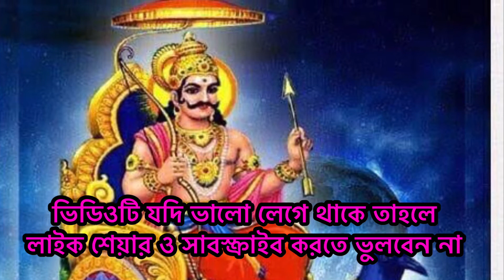শনি পুজোর নিয়ম জানেন কি ? সঠিক নিয়ম জেনে পুজো করুন ll কি করবেন বা করবেন না জেনে নিন llJai Shani Dev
Vani Of Gods And Inspiring Leaders

এই চ্যানেলে ভগবানের বাণী, বিখ্যাত মনীষীদের বাণী , বাস্তুশাস্ত্র এছাড়াও বিভিন্ন ধরনের প্রয়োজনীয় তথ্য আপনারা পাবেন l

আরো ভিডিও দেখার ও শোনার জন্য আমাকে কমেন্টস করতে পারেন ।